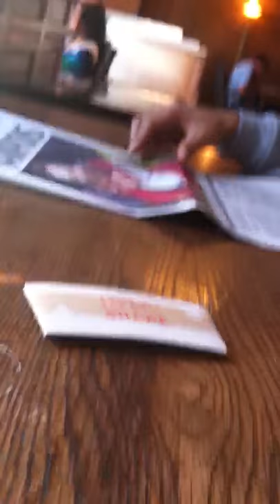Brozart at IU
See title or tags